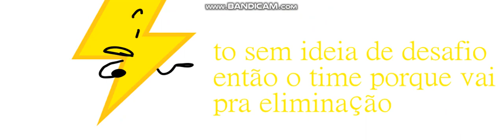BPBO 4:COCA-COLA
@objectsshowlol3690 @Mairaaline_755 @Treeyugas @Amobriel-gus @itsanikaas_ @DavidOfc5 @Luisfernando_ce @1rgbclover2 @TheDededeEmpire @ObjectCosmo @SantigoFutebolClube @Gato com bigode